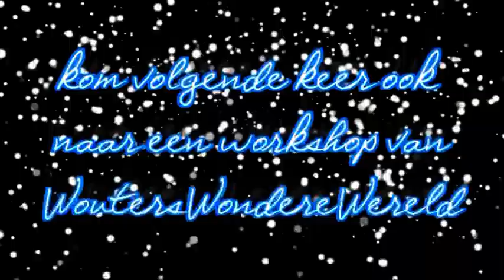workshop pop art 3 feb 2013.mpg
de begin uitleg tijdens een workshop van Wouterswonderewereld